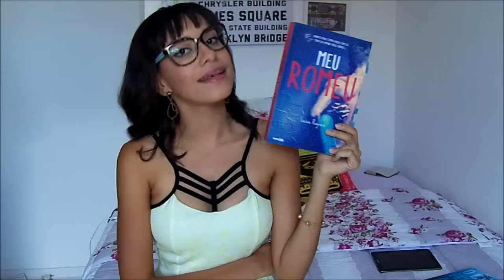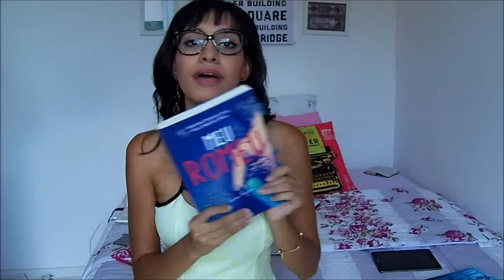03 NEW ADULTS PARA LER EM UM DIA | Segredos Entre Amigas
Heeeey!!! O vídeo de hoje é listando 03 New Adults para você ler numa sentada. Clica no joinha pra ajudar :)

CÓDIGO: PROMOSEA

Mande uma cartinha ♥
Caixa Postal 279 CEP 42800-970
Camaçari - BA